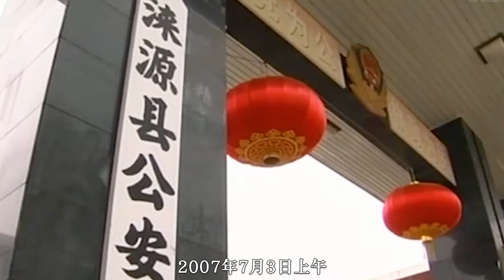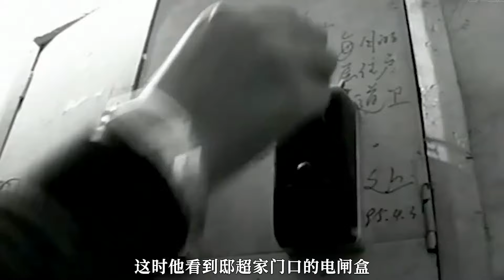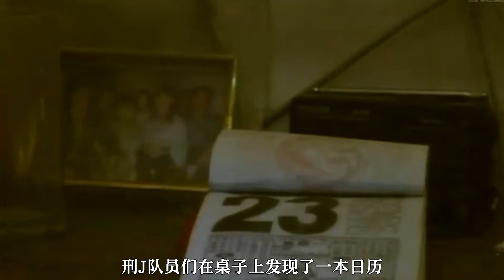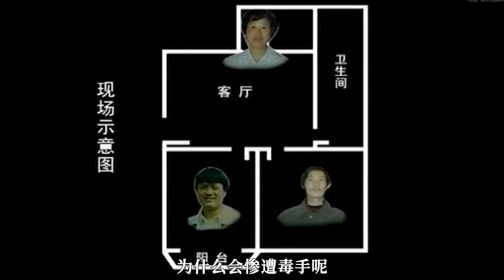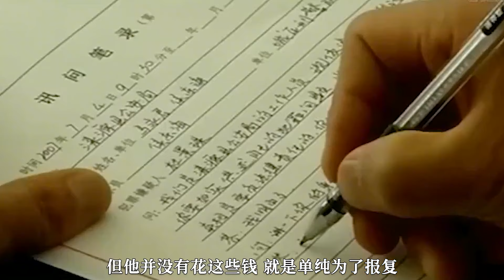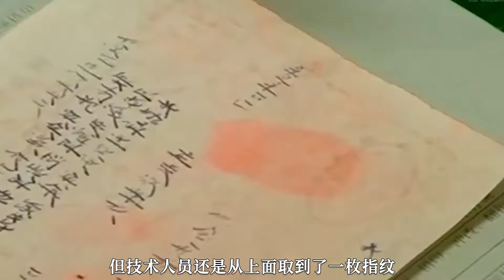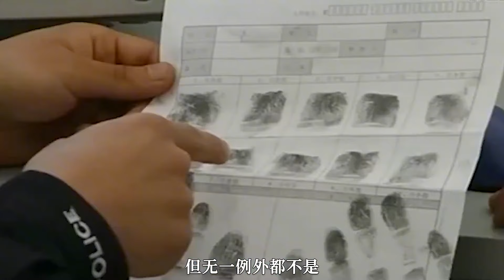全家失踪八个月，竟被发现惨死家中，警方抽丝剥茧寻找真凶！犯罪片